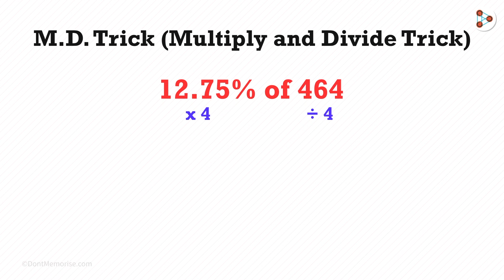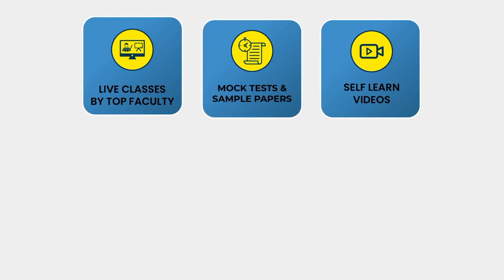Special % Tricks - Part 5 - in Marathi (मराठी मध्ये) | Fun Math | Don't Memorise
Let's understand some special percentage tricks in this video...